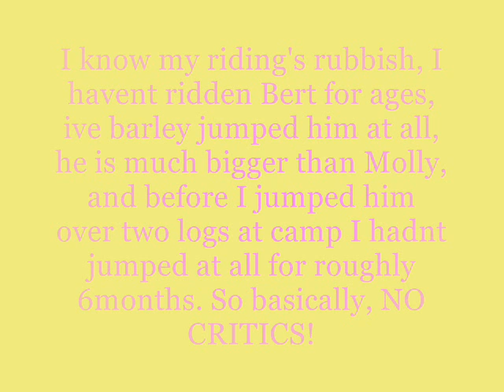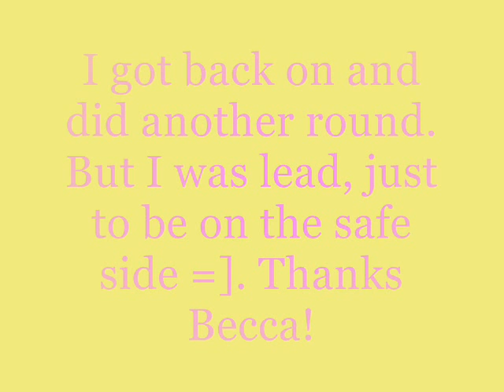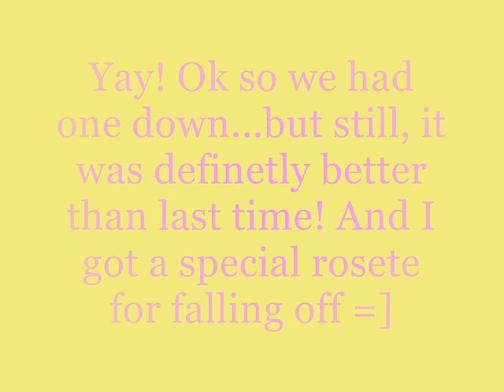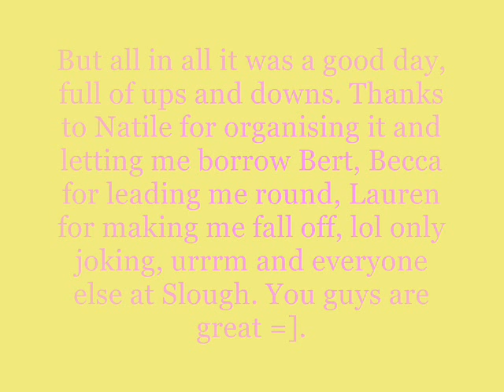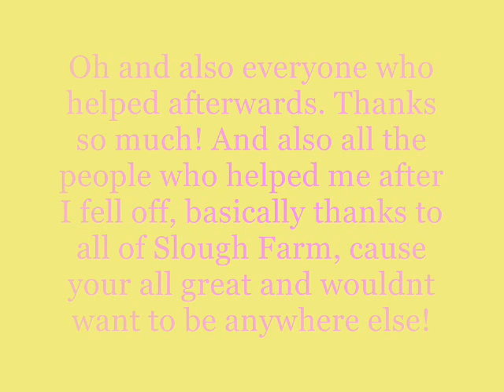Clear Round Jumping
This is the clear round jumpung at our yard. Sorry for my chicken wing arms, backwards somersault off Bert, Rubbish jumping position and the list goes on. Anyway thanks everyone!
Was a good and interesting day, but anyway, it had a happy and very relieving ending to it.
Urrrrm post all the crit and rubbish advice you want, i dont care, i dont want to hear it, you will get all your videos marked one star by me and they will be flagged as abuse.
Sorry, but im really getting fed up with the nonsense some people post.